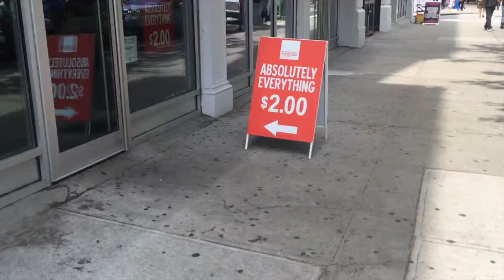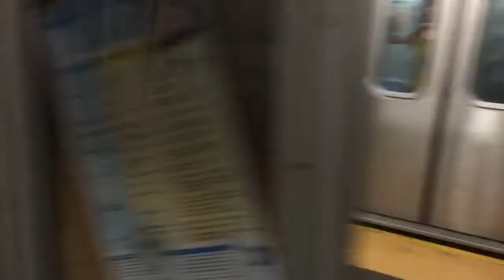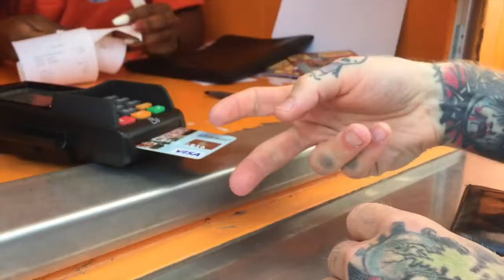VLOG #119 - TWO HEADLESS ANIMALS at Coney Island